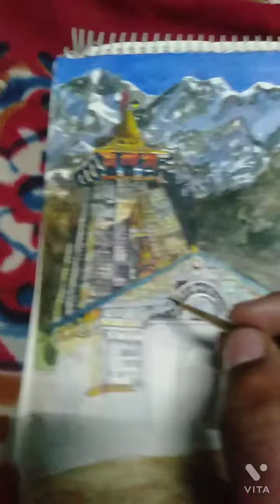hello girls#_ watercolor painting Kedarnath Mandir part _2 thank you 😊